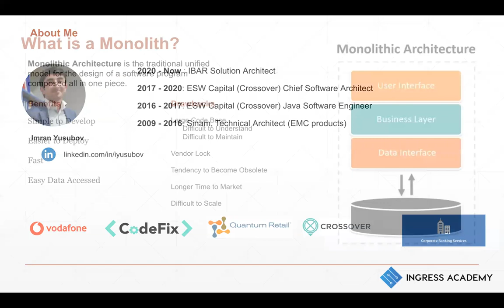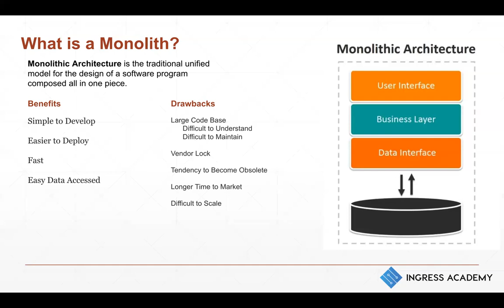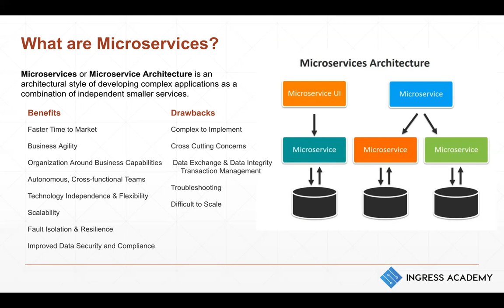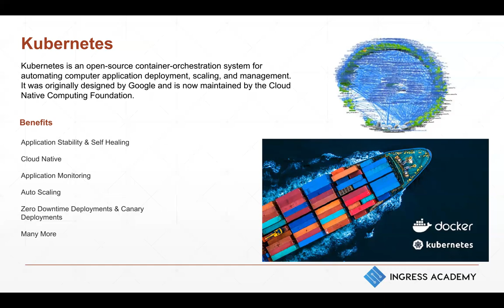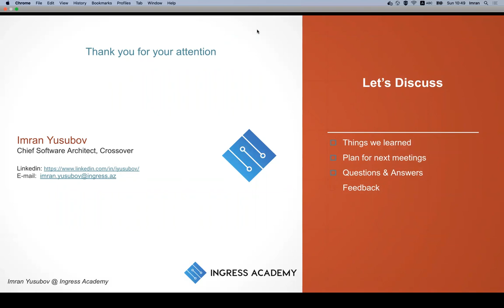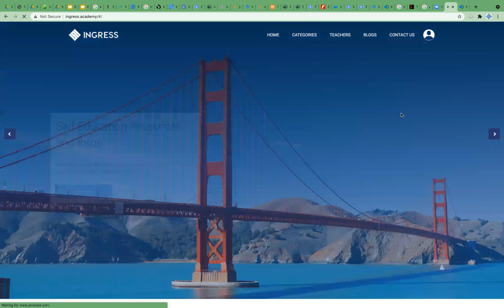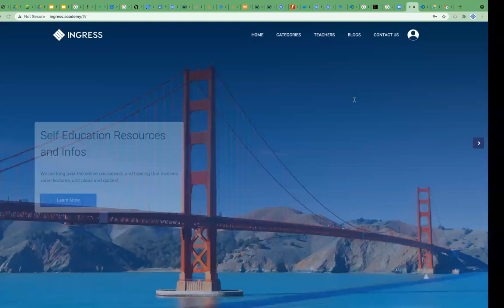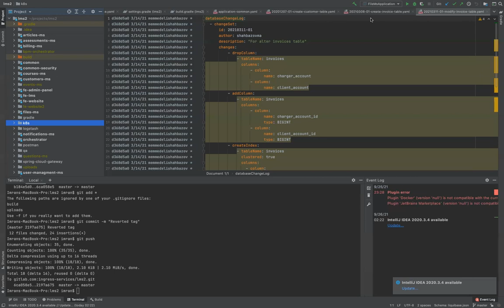Microservices Introduction & Training Program - Lesson 1